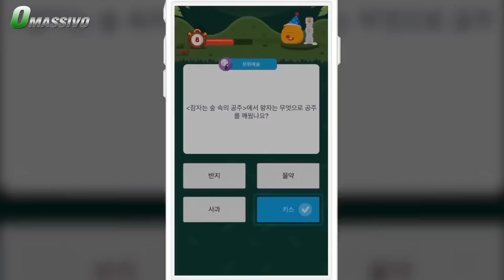Nexon G-Star 2016 Lineup Trailer KR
☞ Site Oficial do Canal O Massivo: Em Desenvolvimento.

LAKE OF TEARS também conta com uma excelente proteção contra ataques DDOS. Não perca tempo, acessem o site e comprovem os ótimos preços.